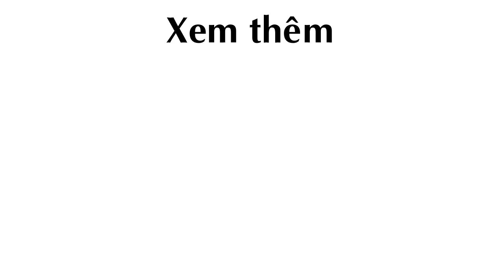"Gái Đoảng" Thừa Sức Trồng Đậu Cove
Thừa nhận nhé, tuy là là phụ nữ nhưng chuyện nữ công gia chánh, chăm sóc nhà cửa tôi thấy mình rất đoảng. Nhưng ít nhất, tôi cũng biết... trồng đậu cove đấy.
4 tháng trước, tôi bắt đầu hẹn hò với anh - một người mà tôi đã "tình trong như đã" lắm rồi!

Đang ngồi nói chuyện, đến giai đoạn tìm hiểu sở thích của nhau, anh ấy chợt hỏi: "Em có thích trồng cây gì không?". Một câu hỏi rất lạ, tôi đoán anh là người thích làm vườn. Trai trẻ mà thích làm vườn cũng thú vị lắm chứ! Hồi trưa vừa ăn thịt bò xào đậu cove rất ngon nên tự nhiên tôi bịa luôn: "Em có, em trồng đậu cove!".

Một câu nói dối vu vơ nhưng không hiểu sao lại khiến tôi ám ảnh. Đêm về, tôi hứng chí lên google tra cách trồng đậu cove và sáng hôm sau bắt đầu "công cuộc" trồng cái cây đầu tiên trong đời mình. Đúng là có mục đích thì mới có hứng khởi. Còn chưa "đụng chạm", chưa hôn nhau lần nào mà anh ấy đã gieo thẳng sở thích vào mình mất rồi.

Gần 2 tháng sau cây đậu ra quả, mà quả ra nhiều bất ngờ, tôi mang cây đến tặng đúng dịp sinh nhật anh chàng kia. Anh ấy thích lắm, cười tít cả mắt. Rất tiếc là tôi "ngớ ngẩn" quên không chụp hình lại thành tích đáng tự hào ấy.

Hôm nay, nhớ lại chuyện cái cây, tự nhiên lại thấy tràn đầy cảm hứng muốn chia sẻ bí quyết trồng đậu cove một cách cô đọng, dễ hiểu cho mọi người.

Và tất nhiên, chuyện của mình với anh chàng ấy cũng là một "vụ mùa" đang kỳ "tươi tốt".

- Giống cây:

Yếu tố ban đầu mà cũng dễ gây "ngơ ngác" nhất cho những người mới trồng đậu cove như tôi chính là khâu chọn giống. Người xưa có câu "Lấy vợ xem tông, lấy chồng xem giống" theo tôi là hoàn toàn chính xác. Tôi chiều cao có 1m62, một khi đã lấy chồng là phải chọn anh nào cao trên 1m8 thì mới mong sinh con ra đủ tiêu chuẩn làm "chân dài" được.

Áp dụng câu đó vào trong việc tìm giống, phải chọn giống tốt thì mới cho ra cây phát triển mạnh mẽ, sai quả. Ở Việt Nam mình thì có thể mua giống đậu cove lai như sư tử, hạt trắng TN105, TS105, nâu sư tử, TN 106... Đây là những giống dễ trồng, đem lại thu hoạch khá mà mua cũng dễ. Nếu muốn "hoành tráng" hơn thì lên hẳn trang bán giống nước ngoài để đặt mua rồi ship hàng về. Độ lớn của lá có liên quan đến kích cỡ quả, những giống lá nhỏ thường cho quả nhỏ. Vì vậy những giống này năng suất thường không cao.

- Đất trồng:

Đây là loại cây có vẻ khá "dễ tính" với các loại đất, nhưng để sinh trưởng tốt và bền cây thì mình khuyên các bạn nên trồng chúng trong đất tơi xốp, thoát nước tốt, giàu chất dinh dưỡng. Nếu chỉ để trồng chơi trong chậu thì mua các loại đất trồng bán sẵn ngoài cửa hàng cho khỏi quá mất công. Còn nếu có vườn tược đàng hoàng thì nên cày bừa kỹ và làm sạch cỏ trước. Sau đó bón một chút vôi bột, trộn vôi đều vào đất, nơi đất thấp cần lên luống cao để trồng (tốt cho việc thoát nước).

Dù trồng kiểu gì thì cũng không quên sử dụng thêm phân bón cho đất để có kết quả như ý đấy nhé. Với cây đậu cove có thể dùng phân đạm và kali. Lượng phân đạm và kali được chia đều bón thúc làm 2 lần: khi cây ra khoảng 2-3 lá thật, trước khi cắm giàn (có khoảng 5-6 lá thật). Tập trồng cây cũng đồng nghĩa là tập làm quen với các loại phân bón, lúc đầu tôi thấy hơi ghê, nhưng rồi thì cũng quen.

- Nhiệt độ và ánh sáng: cây thích hợp với khí hậu ôn hòa, không quá nóng hay quá rét. Nhiệt độ lý tưởng trong giai đoạn nảy mầm là từ 25 - 30 độ C. Điều kiện chiếu sáng hoàn hảo là khoảng 10-13 giờ/ngày. Nếu là con người, phơi nắng nhiều như vậy chắc chắn sẽ bị ung thư da, nhưng cây thì rất "sung sướng" khi có đủ ánh sáng.

- Tưới nước:

Với cây đậu cove nên tưới khoảng 2 lần mỗi ngày (buổi sáng và chiều) để đảm bảo rằng độ ẩm đất lý tưởng từ 70-75%. Khi tưới nước các bạn nên chú ý không sử dụng các loại nước ô nhiễm vì loại cây này rất dễ bị nhiễm bệnh. Đừng vì tiện tay mà đổ nước... cà phê hay cocktail thừa vào cây nhé. Có vẻ nói là thừa nhưng với những gái đoảng như mình nhiều khi cũng hay tiện tay như vậy.